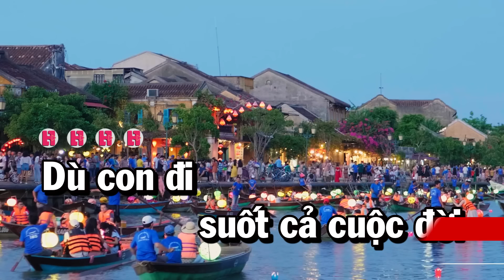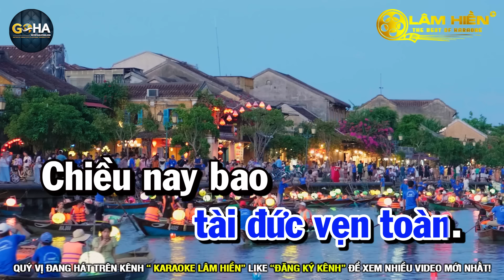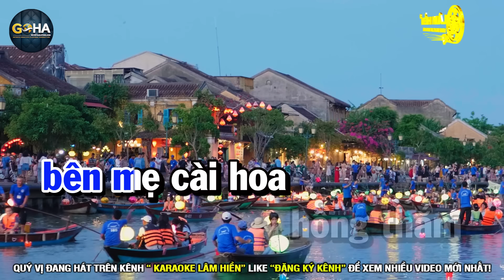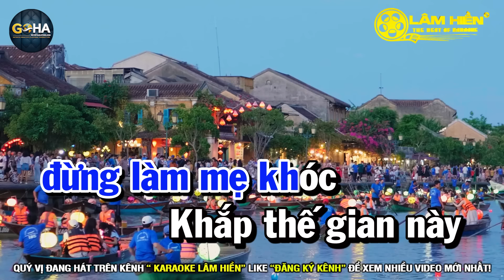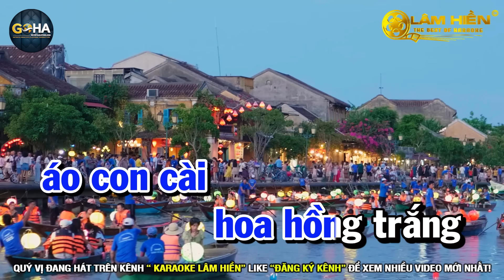Karaoke Vu Lan Nhớ Mẹ Nhạc Sống Tone Nam Dễ Hát I Karaoke Lâm Hiền